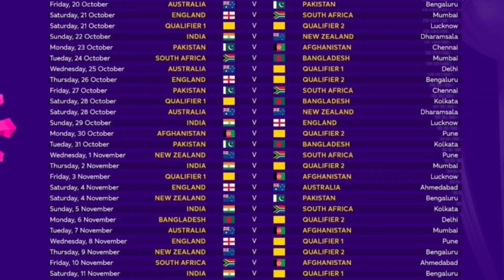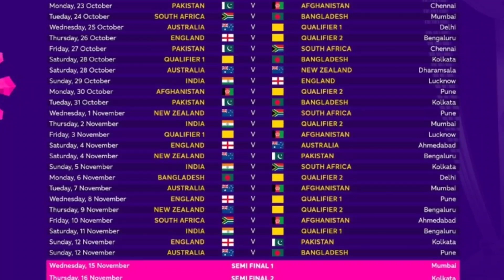No Cricket World Cup Match in Guwahati | গুৱাহাটীক বেঙেনা 🍆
ICC & BCCI Announced ICC Cricket World Cup 2023 Schedule & Fixtures . The 2023 ODI World Cup, hosted by India, will feature 10 teams and stretch across 46 days and 10 venues, with the BCCI and ICC finally announcing the schedule of the tournament on Tuesday in Mumbai. But Interesting That There is No Guwahati in The List Of ICC Cricket World Cup 2023 Schedule . Guwahati's Barapara Cricket Stadium is Missing From There . So Cricket Fans From Guwahati & All over Assam are Not Happy About This . This Video is All about Cricket World Cup 2023 News in Assamese. Cricket World Cup Assamese News.

ক্ৰিকেট বিশ্বকাপৰ সময়সূচী ঘোষণা । বিশ্বকাপৰ সময়সূচীত নাম নাই গুৱাহাটীৰ বৰ্ষাপাৰা ষ্টেডিয়ামতৰ - এই বিষয়ে ইয়াত আলোচনা কৰা হৈছে, ভিডিঅ'টো ভাল লাগিলে আমাক লাইক কৰিব আৰু কমেন্ট কৰিব । আপোনালোকৰ এটা-এটা লাইক আৰু এটা-এটা কমেন্টে মোক নতুন ভিডিঅ' আনি থাকিবলৈ বহুত বেছিকৈ উৎসাহিত কৰি তোলে । আৰু লগৰ যিসকল লোকে ক্ৰিকেট খেলি আৰু চাই ভাল পায়, তেওঁলোকলৈ ছেয়াৰ কৰি দিব যদিহে চেনেলত আপুনি নতুন তেতিয়াটো আপোনাক আমি এৰি দিব নোৱাৰিম , সেইবাবে আপুনি আমাৰ এই নতুন প্ৰচেষ্টাক আগবঢ়াই নিবলৈ নতুন হিছাপে চেনেলটোক চাবছক্ৰাইব কৰিব ।